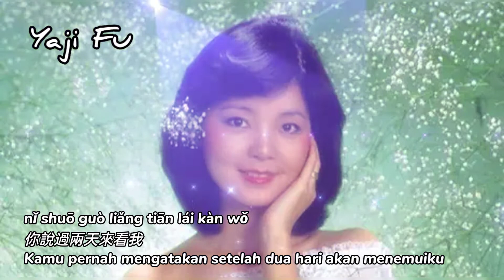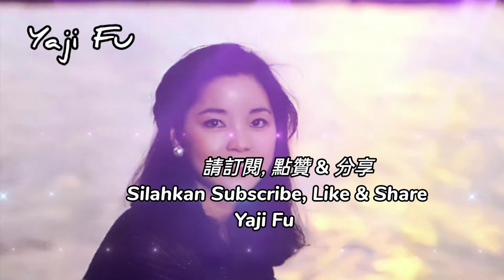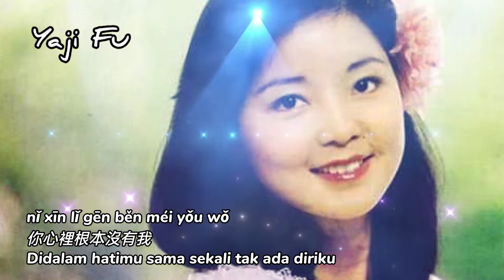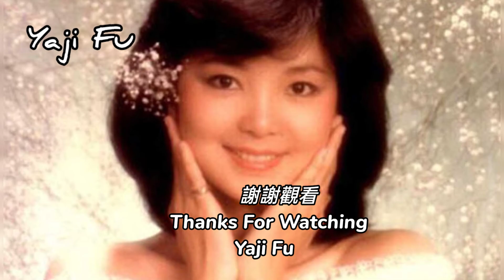Ni Zen Me Shuo - Deng Li Jun / Teresa Teng DJ版 [ 你怎麼說 - 鄧麗君 ] Lirik & Terjemahan Sub Indo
你怎么说 - 邓丽君

我沒忘記 你忘記我
連名字你都說錯
證明你一切都是在騙我
看今天你怎麼說

你說過兩天來看我
一等就是一年多
三百六十五個日子不好過
你心裡根本沒有我
把我的愛情還給我

連名字你都說錯
看今天你怎麼說

❤️🎶🎶🎶 Yaji Fu 🎶🎶🎶❤️